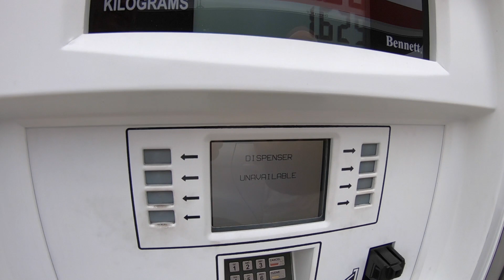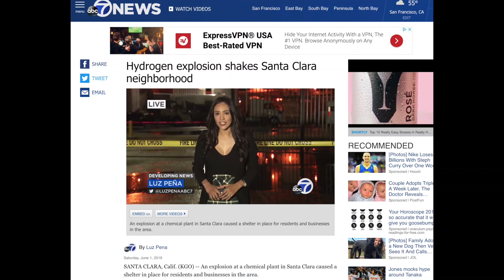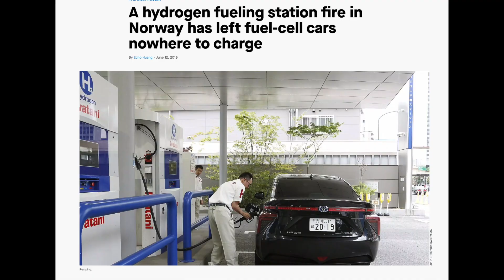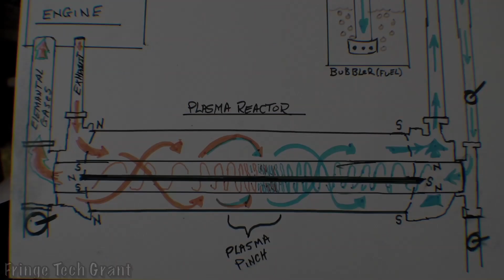Hydrogen Refueling Station EXPLOSION WATCH 2019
Is this the END of the hydrogen vehicle?
On June 1, 2019 An explosion of a hydrogen delivery truck at Air Products in Santa Clara resulted in the company taking all of their delivery vehicles off the road until safety can be assessed. Then on June 10, 2019 an explosion at a hydrogen refueling station in Norway resulted in Toyota and Hyundai halting sales of their hydrogen vehicle until further notice.

Meanwhile hydrogen car owners are left with very few locations to fill up.

When gas or diesel leaks you can see it and smell it, when hydrogen leaks you cannot. The water molecule is made up of 2 hydrogen atoms and 1 oxygen atom.  Simple electrolysis gives you hydrogen. We could be converting the combustion engines we already own to run on hydrogen produced safely on-demand from water. See "What All The Big Oil Companies Don't Want You To Know."